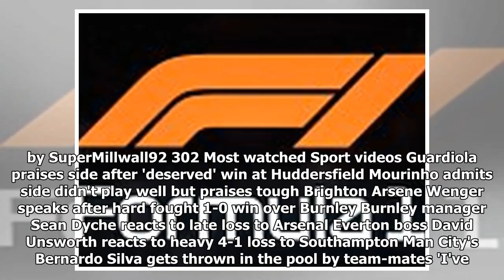Auburn fans completely cover playing field after iron bowl win sparks incredible pitch invasion in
Auburn fans completely cover playing field after iron bowl win sparks incredible pitch invasion in 87,000-seater stadium (that's bigger than twickenham!)
Auburn fans blanketed the field from end zone to end zone just like the last time they got to celebr...